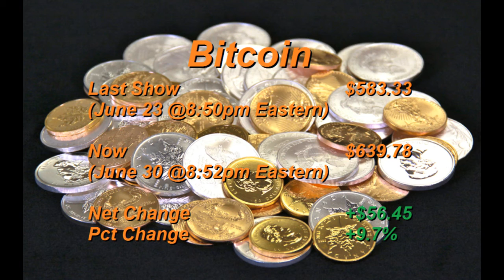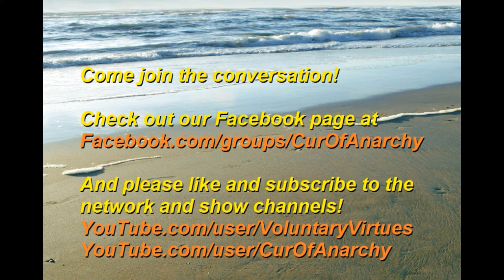The Currency of Anarchy - Public vs Private Parks and Forests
Hosted by Thomas Shane and Joshua Davis
Taped Monday, June 30, 2014
Airing Wednesday, July 2, 2014 @ 3pm

1:20 Public vs Private Parks and Forests
16:00 Law vs Legislation
29:55 The Virtue of "Me" vs "We"
37:42 Tax Protesting
41:50 Is Morality Objective or Subjective?
53:37 Current Gold/Silver/Bitcoin valuations against the USD
54:33 The Rising Prices